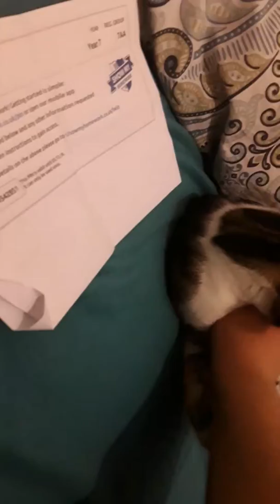My savage cat is fighting my hand ass I go reach her to tikle her xd